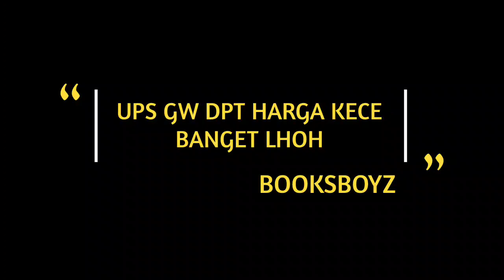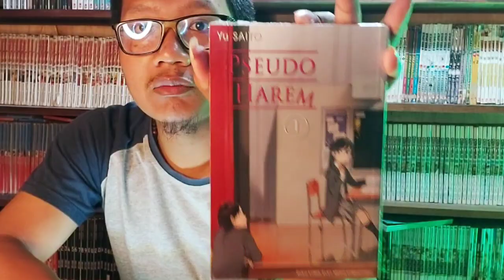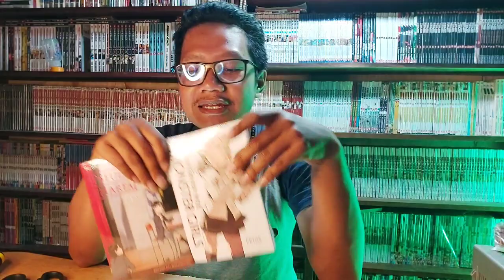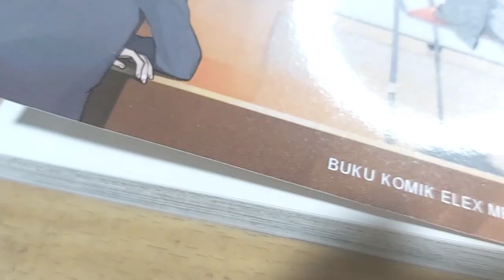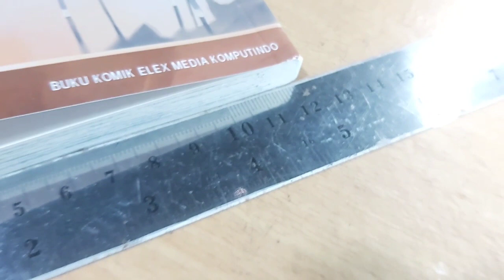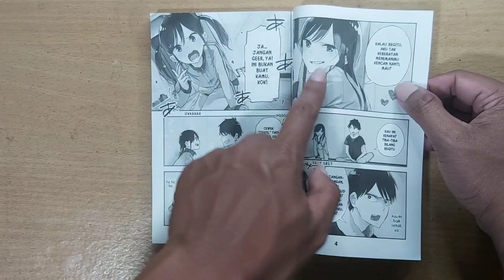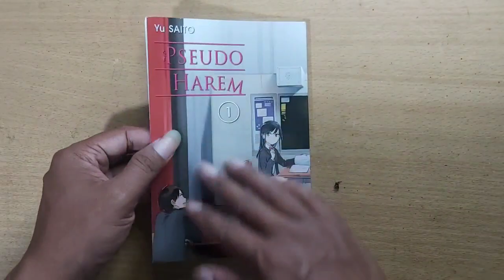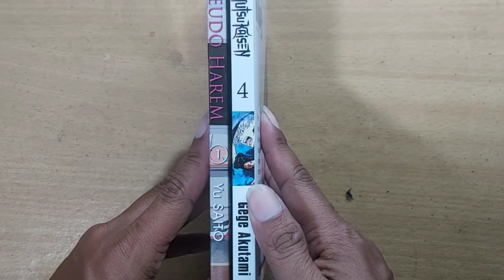Review KOMIK PSEUDO HAREM Manga by YU SAITO // Judul Komik ELEX Terbaru Akhir Tahun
Review Komik Pseudo Harem Manga by Yu Saito yang diterbitkan oleh Elexmedia Komputindo dan Unboxing Komik Interview with Monster Girl.

Cetakan : Premium
Cover : Soft Cover - Glossy
Halaman : 160+ Halaman - Hitam Putih
Harga : Rp. 40.000 (Pulau Jawa)

Beli Disini Gaes
☆ TOGAMAS DIPONEGORO

▪︎Author
▪︎Cetakan